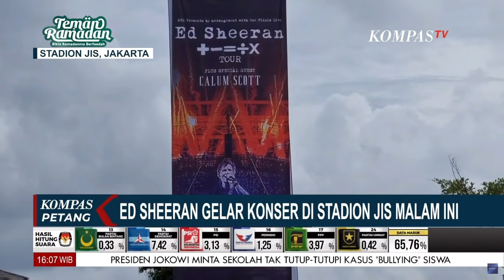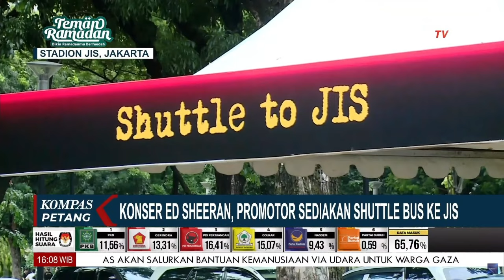ED Sheeran Gelar Konser dii Stadion JIS Malam Ini